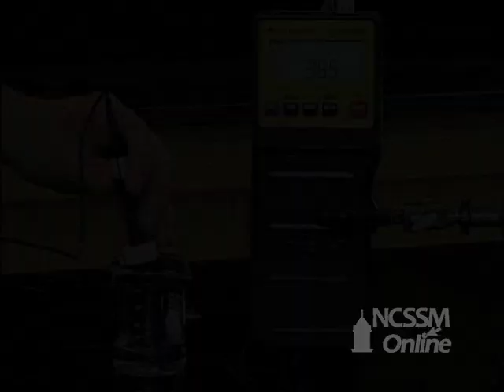Addition of HCl and NaOH to a 0.10 M CH3COOH/ CH3COONa Buffer - Buffer Activity Lab Part 3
Part of NCSSM CORE collection: This video shows the addition of HCl and NaOH to a 0.10 M CH3COOH/ CH3COONa buffer as part of the buffer activity lab.